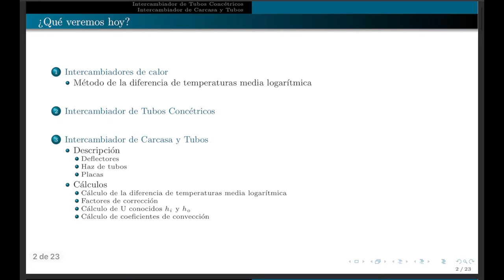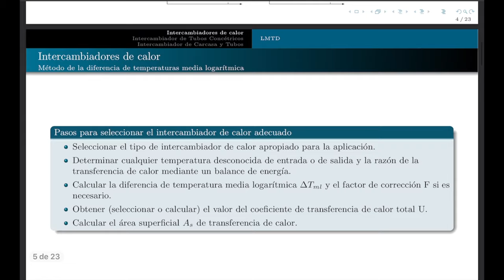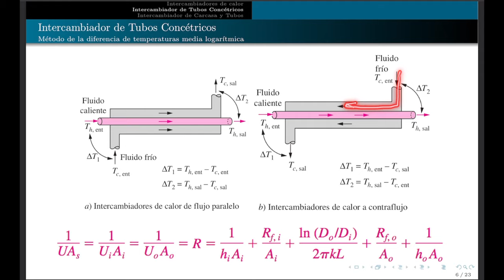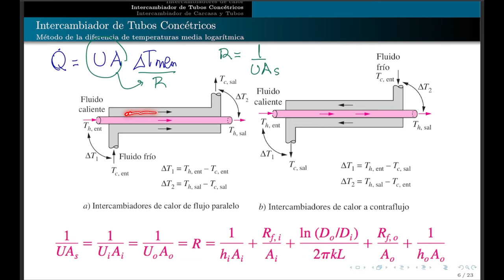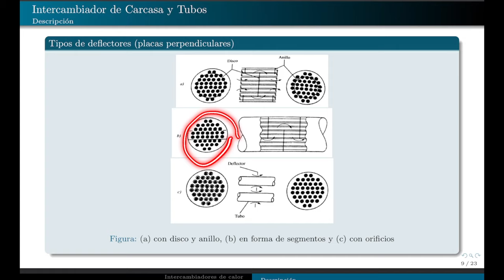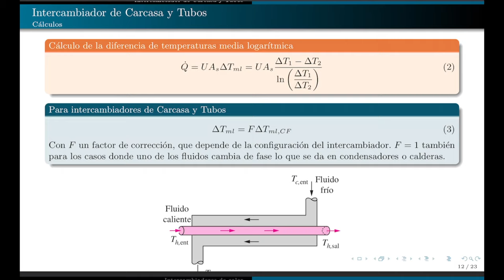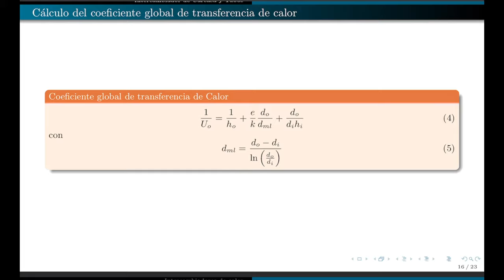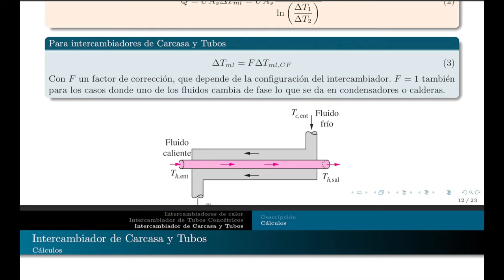clase 09 - Intercambiadores de carcaza y tubos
Definiciones